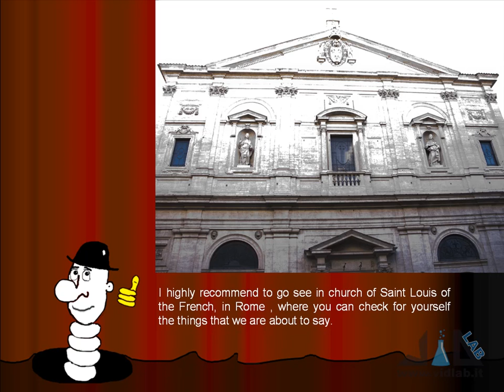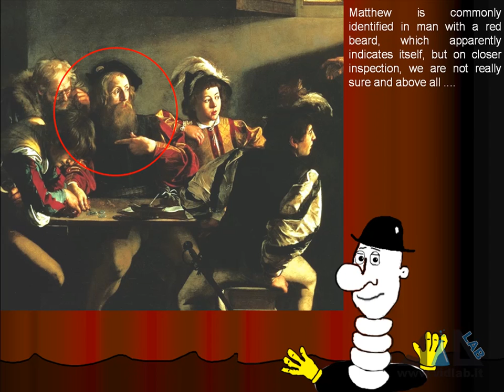TRUQ - Caravaggio - The Calling of Saint Matthew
presenta la versione in Inglese della rubrica TRUQ - Ti Racconto Un Quadro, per gli amanti della lingua e dell'arte. Riproponiamo la "Vocazione di San Matteo" di Caravaggio. La musica è di produzione propria.